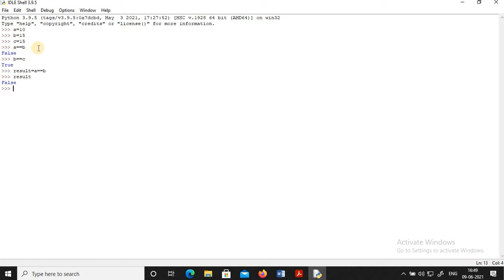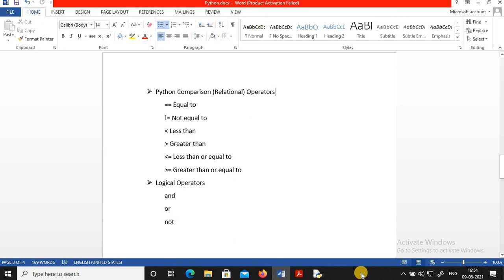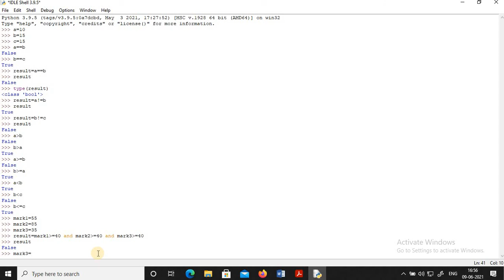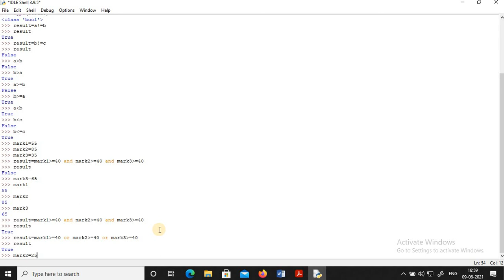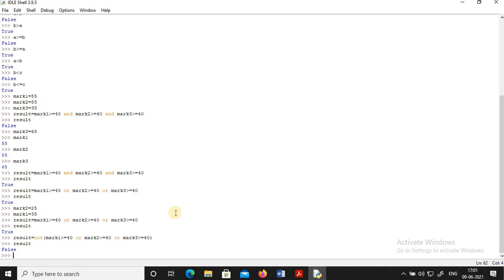Python #7 | Operators Part 2